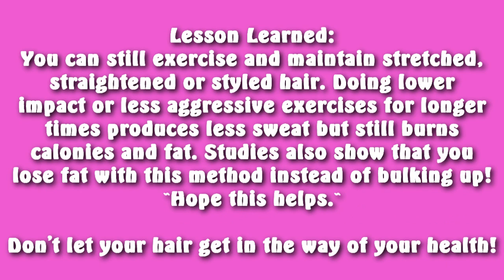#61 How to Exercise with straight natural hair- Ou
My Fitness channe

I flat